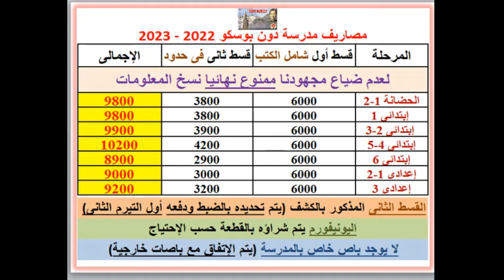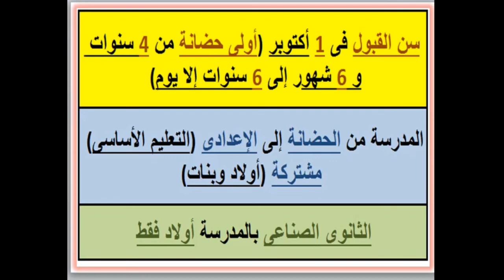مصاريف ومعلومات عن مدرسة معهد دون بوسكو (أبو الدرداء - الإسكندرية) 2022 - 2023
مدرسه دون بوسكو
مدرسة دون بوسكو
مدرسة
موقع مدرسه
عنوان مدرسة
تقديم مدارس
موقع مدرسة